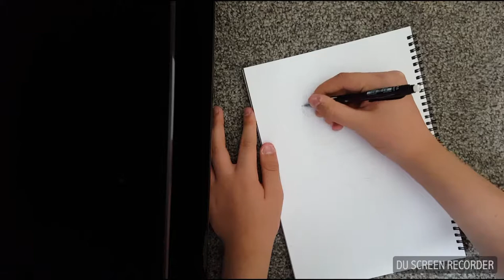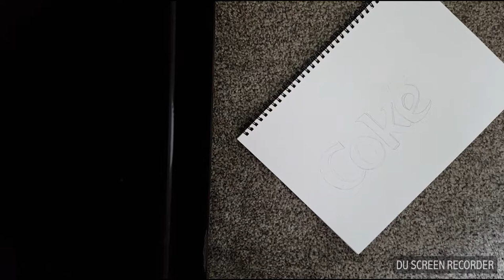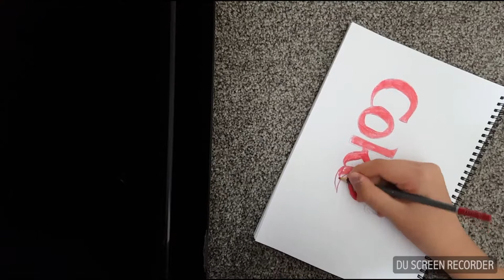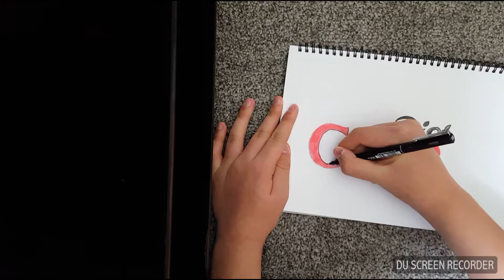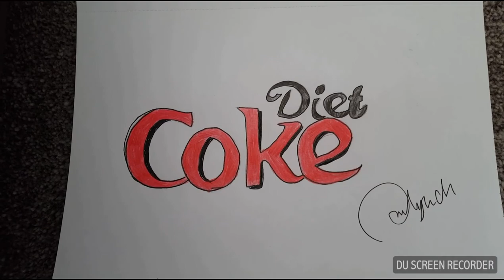Drawing the Diet coke logo : )